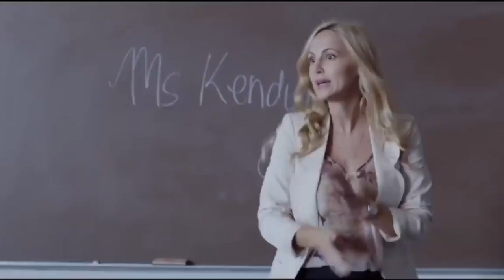Before The Dawn Lust erotic movie explan | erotic movies | erotica | VidsTub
This film tells the love story of a teacher and a student. How do they meet, how do they understand each other, how do they realize that there is chemistry between them And finally they know that they love each other. According to both of them, it seemed right, but to know how many lives will be affected by this step, we will see its explanation..